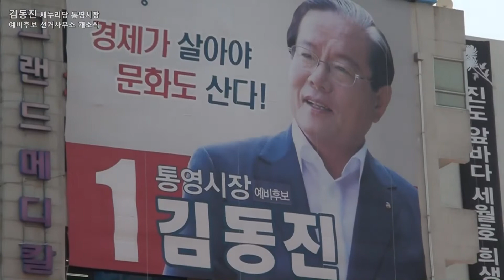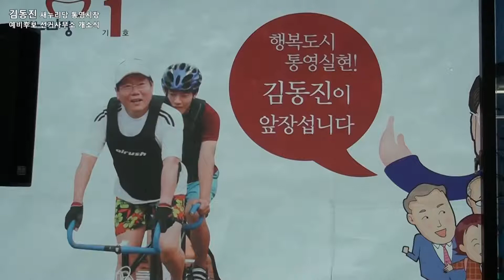[인터넷통영방송] 김동진 새누리당 통영시장 예비후보 선거사무소 개소식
무소속 2선 통영시장 김동진 예비후보 선거 사무소 개소식열고 자신이 구상한 시정을 펼치고싶다고 포부를 밝혔다.

새누리당 김동진 통영시장선거 예비후보의 선거사무소 개소식이 5월9일(금) 오전 11시 북신동 그랜드빌딩 7층에서 400여명의 새누리당 당원과 시민 등 김 후보 지지자들이 모여 성황리에 개최됐다.

이날 개소식에는 먼저 국민적 참사로 기록된 세월호의 희생자들의 넋을 기리는 것으로 시작했다.

특히 이군현 의원(새누리당 당협위원장)을 비롯 김윤근, 김만옥 예비후보 등 오는 6.4선거에 출마할 각 선거별 새누리당 공천자들이 대거 참석해 마치 새누리당 필승대회를 연상케 했다.